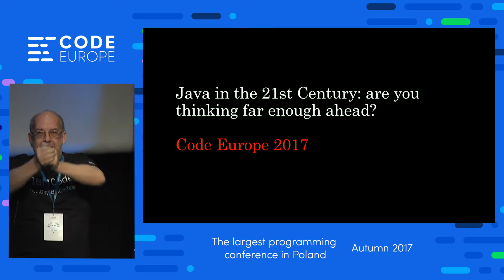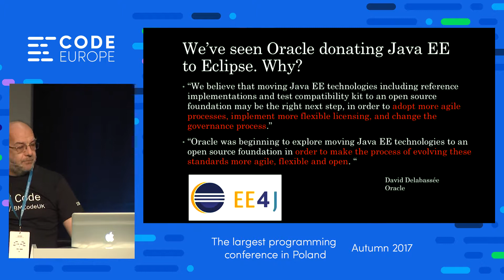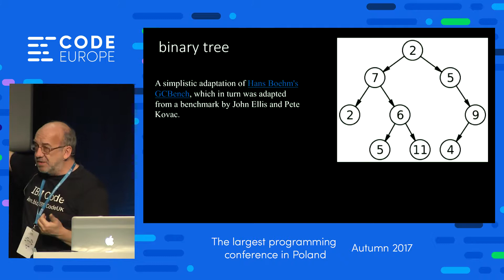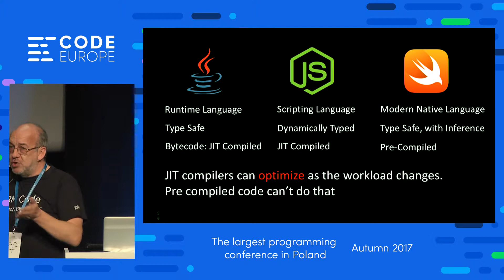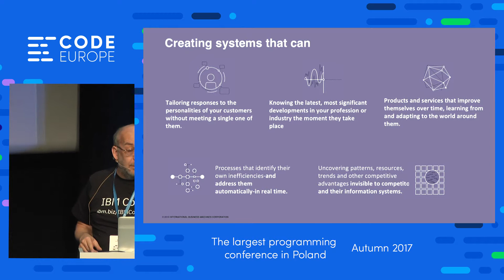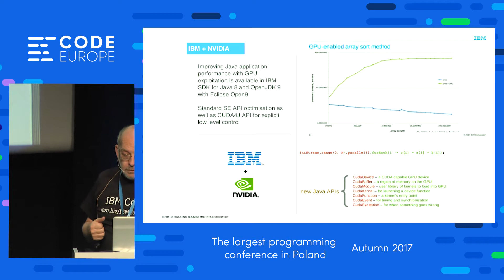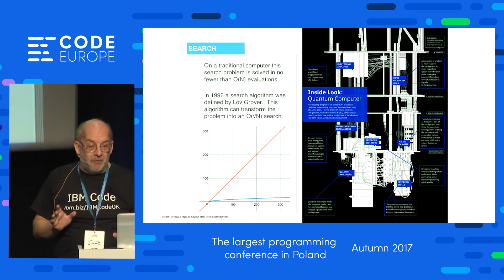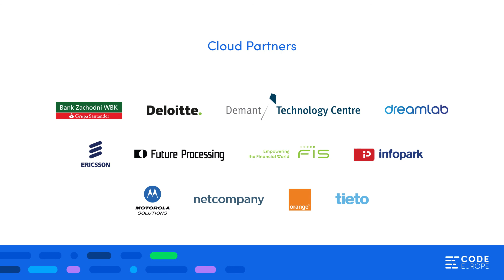Java in the 21st Century - lecture by Steve Poole - Code Europe Autumn 2017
Discussions abound about the ‘future of Java’ though most of them are actually focused on the here and now. What are the consequences of Java 9 modularity, of moving JEE to Eclipse, of running your application in the cloud? All questions that are important now. but what are the important questions for tomorrow? In this talk learn about IBM’s view on the real future of Java. See how new hardware technologies, new software approaches and new ideas are powering Java towards a life far removed from that envisioned at its inception. It’s time to look up and see how you will need to change how you think: Whether it’s driven by AI or Quantum Computers the problems of tomorrow demand new approaches and new thinking. Are you ready?